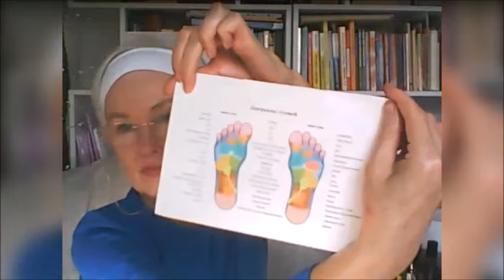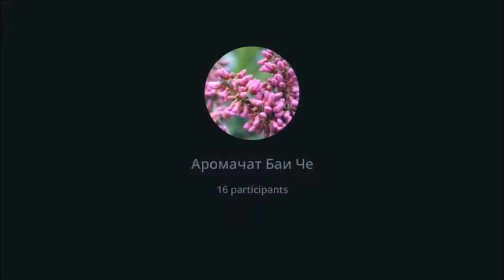Массаж рук Запись мастер класса. Бая Че доктор натуропатии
ПОЛУЧИТЕ ПОДАРКИ ДО КОНЦА НОЯБРЯ
‼️Всего подарков 6 шт:

✔️Первая тройка за регистрацию на "Эфирный дом" (или за заказ от 200 баллов с моего аккаунта)

1️⃣ Набор ознакомительный (3 масла: мята, лаванда, лимон) + индивидуальное обучение по эфирной терапии
2️⃣ Эфирное масло Копайба в роллере (обезболивающее, противовоспалительное) + индивидуальное обучение по эфирной терапии
3️⃣ Эфирная смесь Спасатель (болеутоляющая смесь) в роллере + индивидуальное обучение по эфирной терапии

✔️Вторая тройка - за регистрацию на "Семейную аптечку" (или заказ от 150 баллов с моего аккаунта)

1️⃣ Коллаген Метапауэр 20 саше
2️⃣ Метапауэр ассист БАД (для нормализации сахара в крови)
3️⃣ Метапауэр гранулы (для контроля над чувством голода)

ПЛЮС ДОПОЛНИТЕЛЬНЫЕ ПОДАРКИ:
🎁Доступ к обучающему курсу "Эфирный детокс"
🎁Доступ к обучающему курсу по эфирным маслам
🎁Доступ к одному из курсов Академии здоровья и долголетия "Аромат жизни"
🎁1 или 2 мои личные консультации
🎁Файл с подробными рекомендациями по применению эфирных масел по вашим запросам/диагнозам

🔴 А также переходи по этой ссылке, чтобы узнать, что полезного ты можешь взять себе из моего опыта